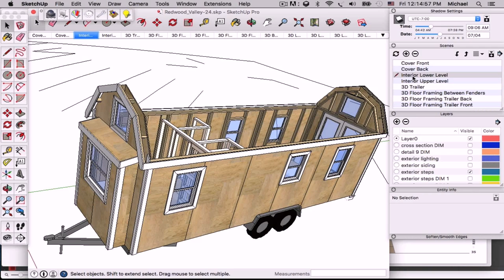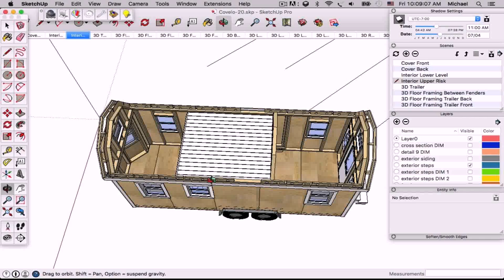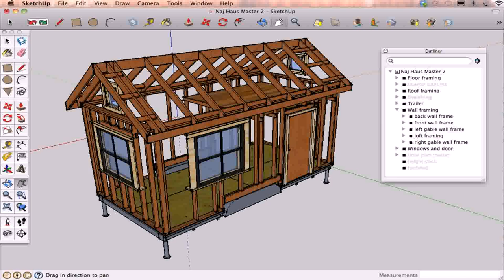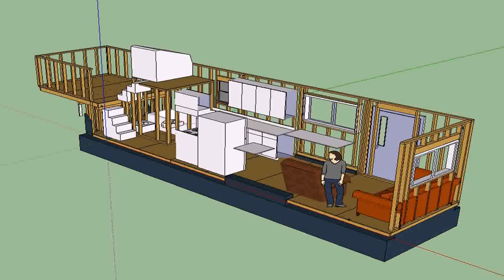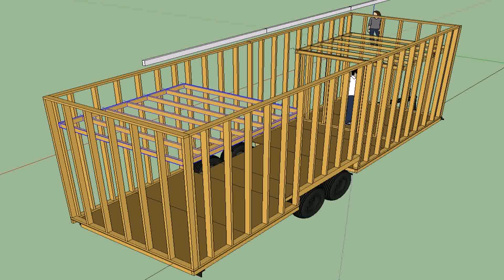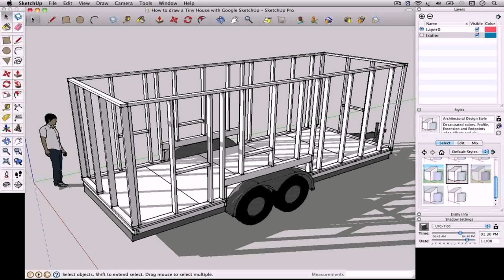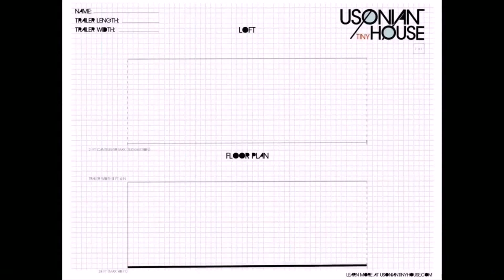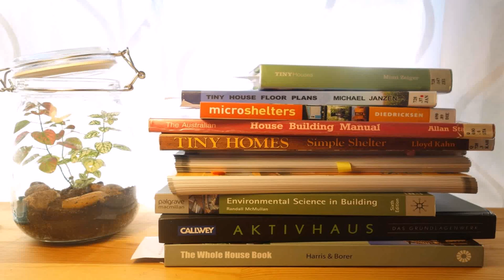Tiny House Floor Plans Janzen (see description) (see description)